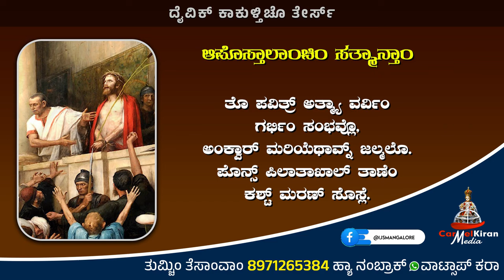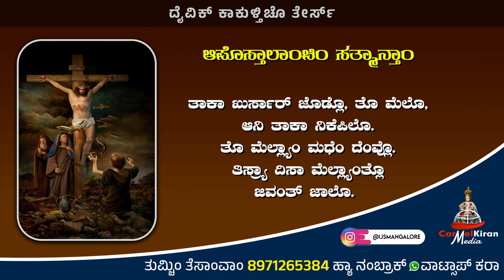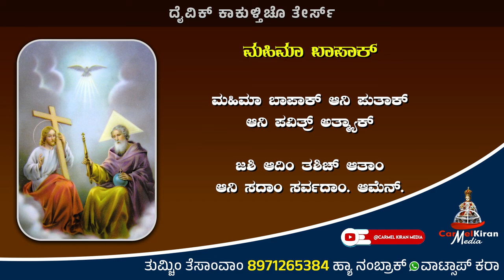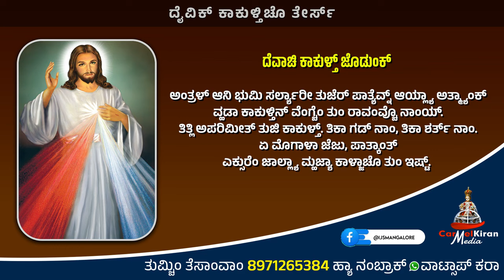ಕುಟ್ಮಾ ಸಂಗಿಂ ದೈವಿಕ್ ಕಾಕುಳ್ತಿಚೊ ತೇರ್ಸ್ | March 16 | Carmel Kiran Media